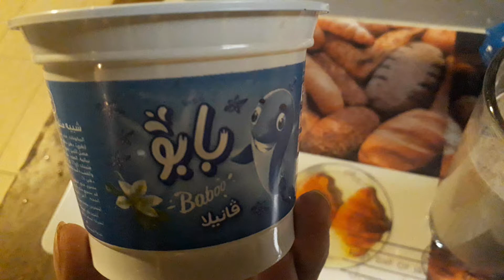try mo mas masarap pa kesa sa jowa mo!